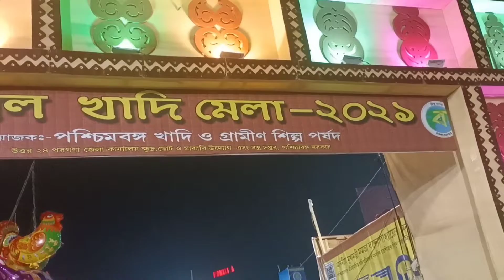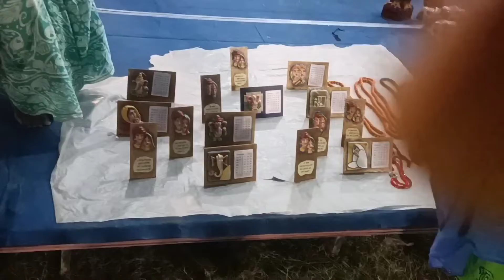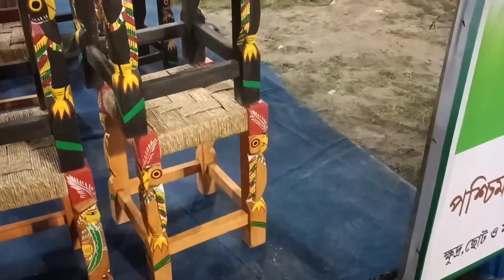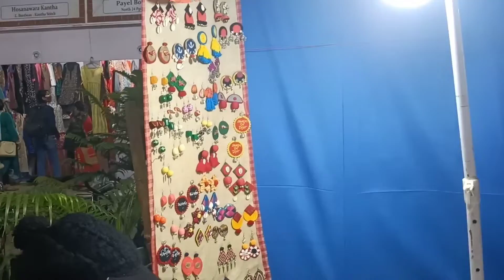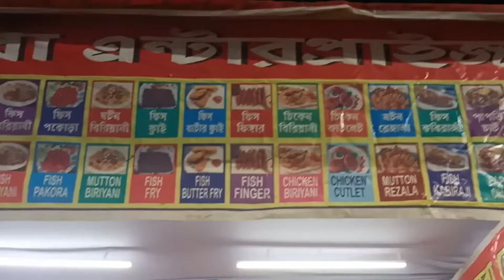খাদি মেলার সাজ সরঞ্জাম অন্যরকম অনুভূতি👜📿🏺।। খাদি মেলা।।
খাদি সরঞ্জাম মেলা অন্যরকম অনুভূতি।। খাদি মেলা।।